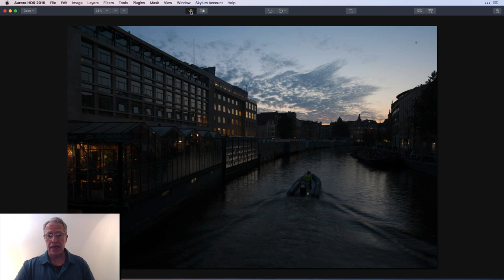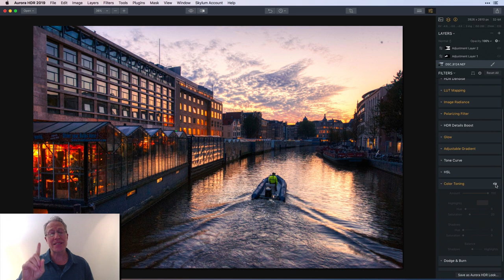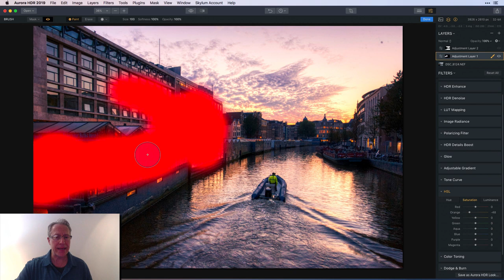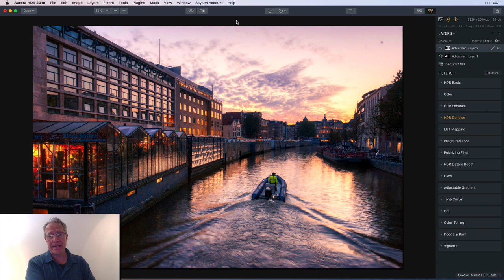Create Stunning Sunsets in Aurora HDR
I love to shoot sunset as much as anyone, and love to process my images in Aurora HDR. Follow along as I demonstrate my typical HDR workflow for a sunset image. Hope this helps and enjoy!

Hardware:
Sony A7II (main camera)
16-35mm wide angle
24-70mm midrange zoom
24-240mm super zoom
28mm prime
35mm prime
50mm prime
Lensbaby Trio 28
Lensbaby Burnside

Sony A6500 (vlogging camera)
Gorilla Pod

Memory card holder
Best external hard drives ever
Desktop microphone